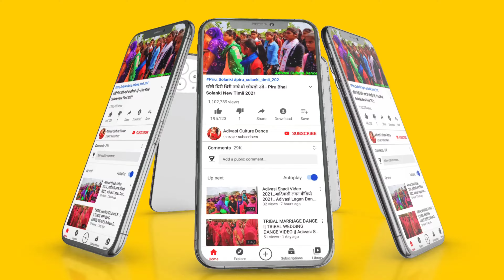मुरु मुरू हासे जुवानाय || Muru Muru Hase Juvanay New Timli .Piru Bhai Solanki New Timli.Adivasivideo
💻 Adivasi  Culture Dance ✅ चैनल में स्वागत है !

सुचना 📢📵
धन्यवाद।
[ LIKE 👍, SHARE 💌 xu0026 COMMENT 📝 ]
________________________________________ *दोस्तो हमारे फेसबुक पेज को लाइक जरूर करे Facebook _______________________________________ *Following Me Social Media Facebook

Aadivasi dance video fulmal alirajpur, Aadivasi Dholiya Dance in Fulmal Market, aliirajpur mp, Alirajpur adivasi video, adivasi Tribal- Dhol, mandal, Dholiya saund Track jharkali fulmal alirajpur district jhabua 2021
Adivasi Culture Dance Chenal
Adivasi_Timli_2021
Adivasi_Timli_Chetan_Kanesh
Adivasi_Bent_Rokstra2021
Adivasi_Timli_Dancevideo
Adivasi_Status2021
Adivasi_Timli_Parul_Rathva 2020
Adivasi_Lagan_Git_2020
Adivasi_Samaj_DanceVideo
Adivasi_Timli_Rathva_old 2020
Adivasi_D.j_Timli_2021
Adivasi_Mix_Timli 2020
Adivasi_M.p_Timli 2020
Rathva_Timli_2021
Chetan_Bhay_Kanesh_2021
Adivasi_Sadi Video_2021
Adivasi dholiya mandala

Adivasu merij